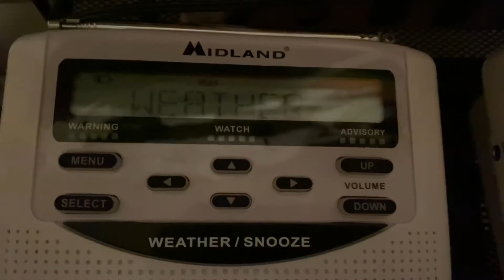Another SPS for snow showers